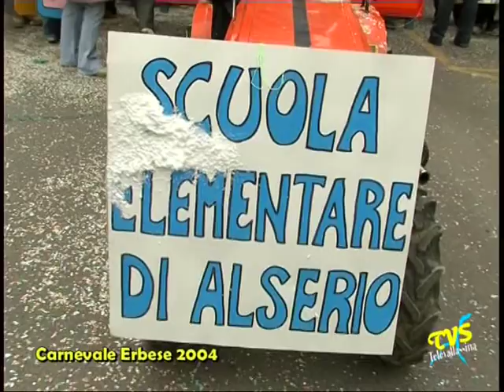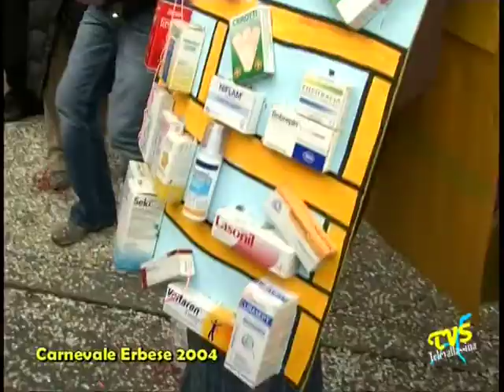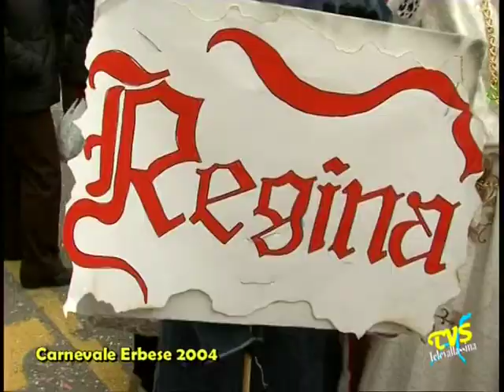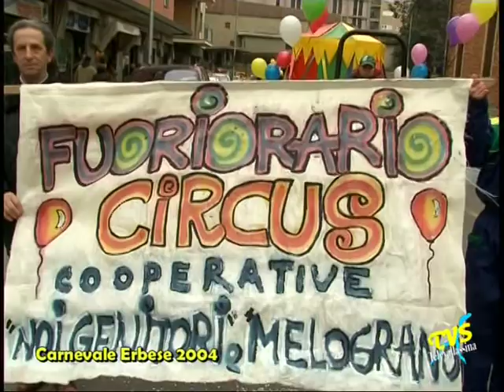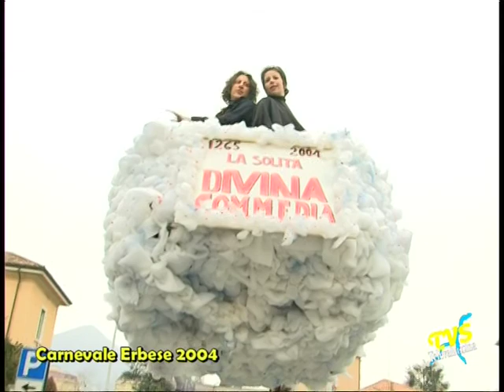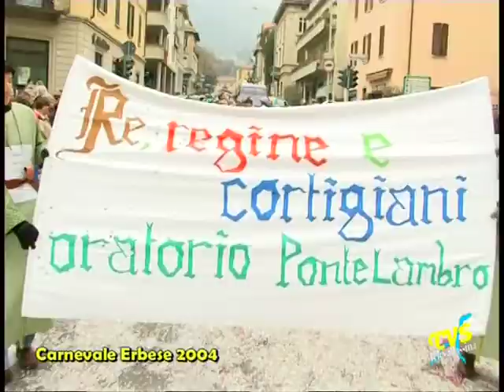Erba - carnevale 2004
Erba (CO) - 29 Febbraio 2004

Carnevale Erbese 2004